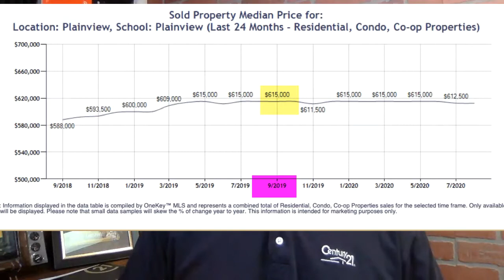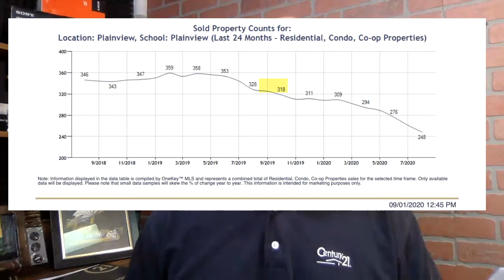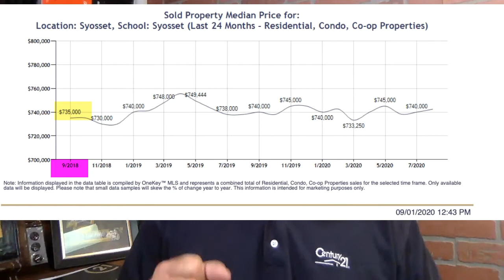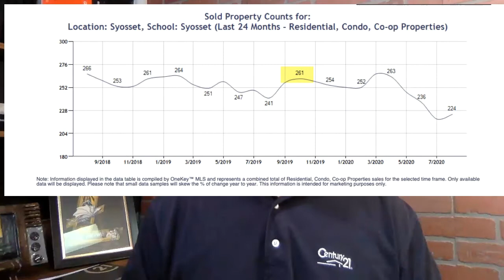Long Island Real Estate Market Update 2020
The Long Island Real Estate Market Update 2020 let's take a look at the numbers.  Did the Long Island Housing Market Crash?   Let's take a look at the data for the towns of Plainview and Syosset, NY.  I compared the median home prices and the number of houses that actually sold as well as looking at the  2020 market to that of 2018 and 2019.

✔GET YOUR FREE HOME SELLERS GUIDE:
Note: Your guide will be sent directly to your email

Note: Data from One Key MLS

Century 21 American Homes, Syosset, New York

Shopping:
Books: